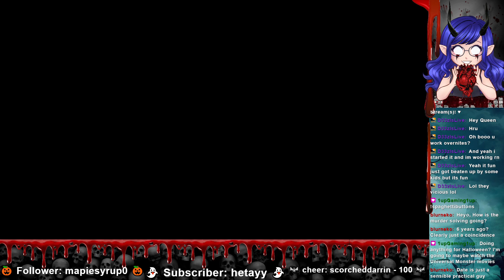Ai: The Somnium FIles Part #27